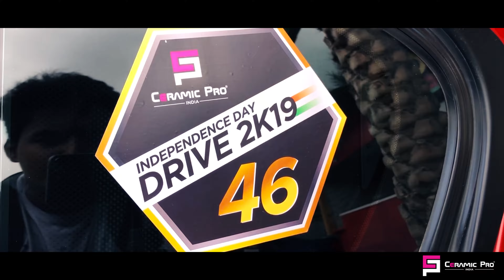Independence Day Drive 2019 - HYDERABAD | 50+ SUPERCARS MEET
My Gear:

Primary Camera
Lens 1
Lens 2
Prime Lens
Gopro Mounts